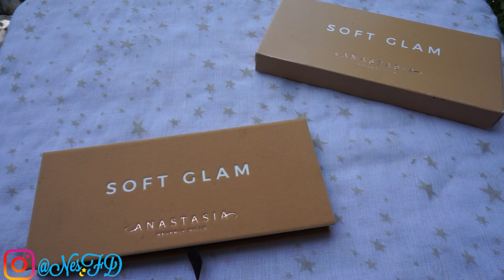Look y platica rápida de la Soft Glam!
Hola!!!

Hoy les platico un poco sobre la Paletita Soft Glam.

Ya la pueden encontrar en algunos Sephoras (tienda física) o con algunas vendedoras:

--- The Beauty Box Mx

--- Alheli Barrera